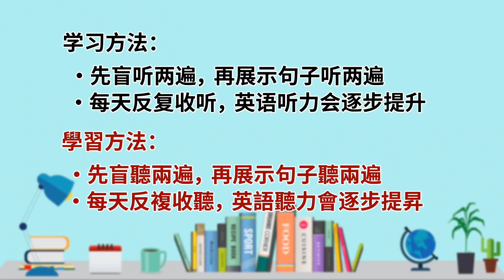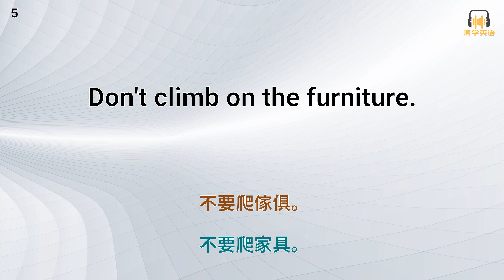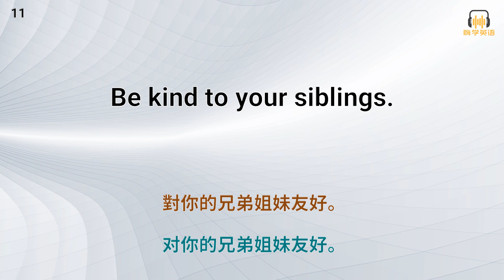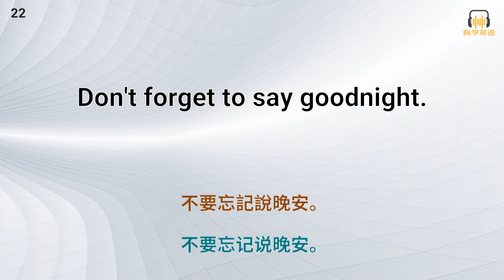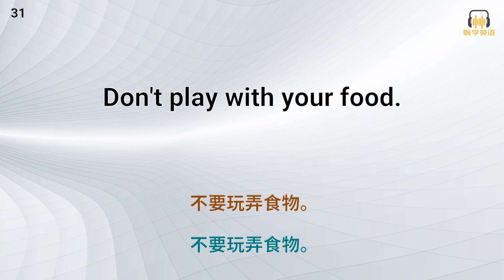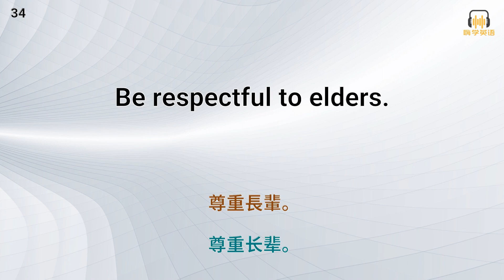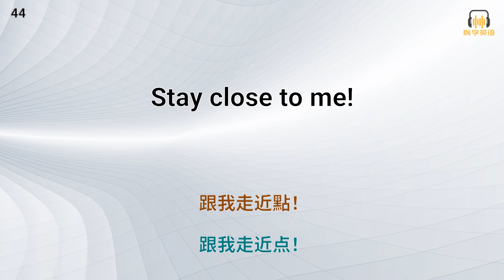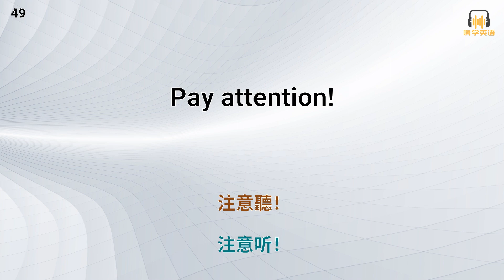50句老外口語必用，告誡孩子02